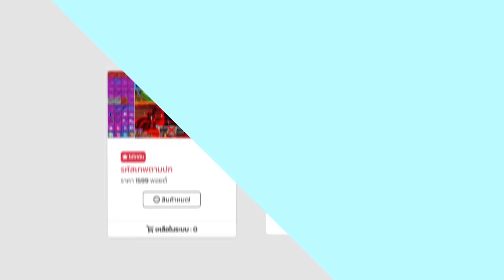Blox Fruits : เซ็ทคอมโบในสมัยที่ผู้เล่นใช้ฝีมือ 100%